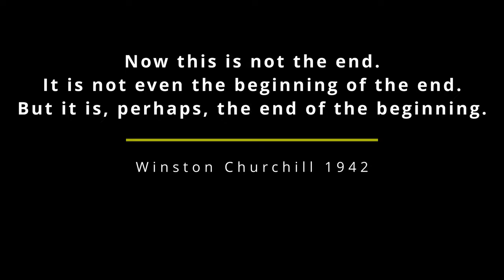Kaufman High School's 2023 Senior Parking Spot Painting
The 2023 Senior's at Kaufman High School taking time for one very personalized project, the painting of their parking spot at the school, for this year.  Great job Seniors.